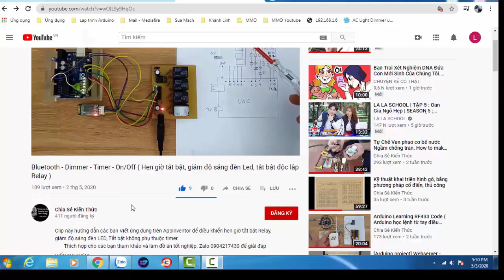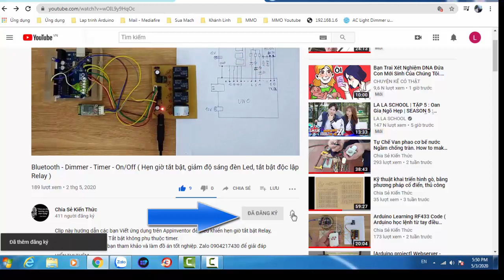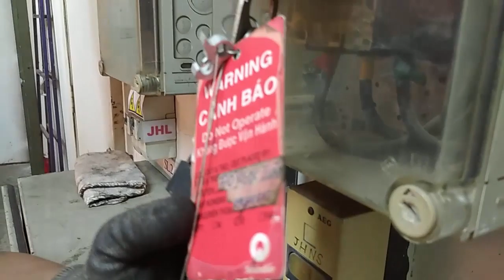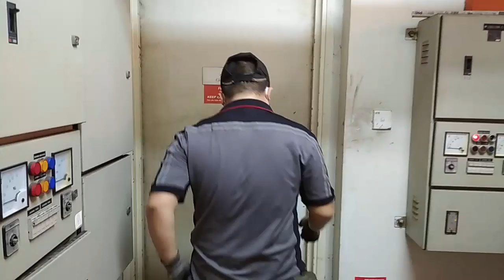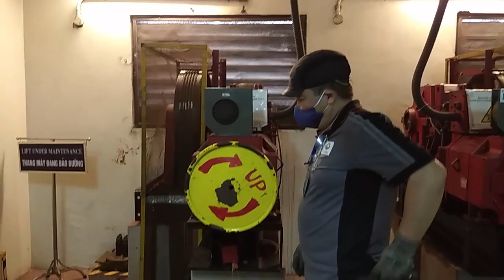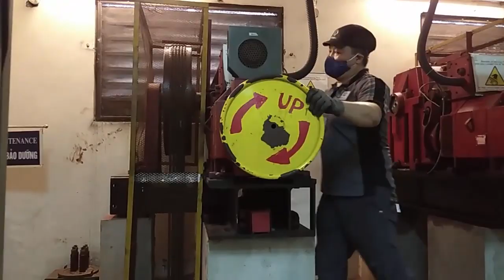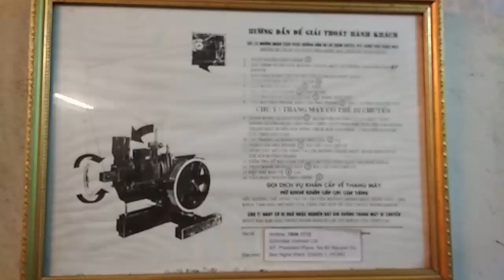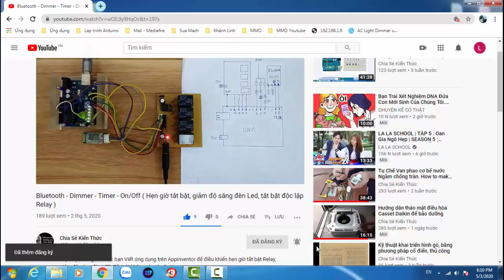Cứu hộ khi có người bị mắc kẹt trong thang máy. An toàn khi sử dụng thang máy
Clip này nhằm mục đích chia sẻ cho các bạn về các bước cứu hộ thang máy, khi có người bị mắc kẹt trong thang và thang bị sự cố không bằng tầng.
       Giúp các bạn có cái nhìn thấu đáo, nhận thức rõ rằng: Thang máy dù rất quen thuộc với chúng ta, nhưng dù sao nó cũng là máy móc. Nên không thể đùa được. Có biết bao nhiêu vụ tai nạn thang máy.
Chúng ta cần ra vào dứt khoát, đợi người trong ra thì ngoài mới vào. Tránh xung đột tắc ngẽn ngay cửa thang. Không vận chuyển các bình khí gây cháy nổ như ga đốt, xăng dầu, khí gây ngạt trong thang chở người.

Vệ Sinh Máy Giặt Electrolux 10751 Tại Nhà. Ko Phải Khách Nào Cũng Hiểu Cho Điều Này

3)Cận cảnh các bước Tháo, vệ sinh máy giặt lồng ngang Electrolux, Tại nhà. Phần 1
9) Tháo vệ sinh máy giặt Samsung Inverter cửa ngang có chức năng sấy. Phần 1

5) Cách khắc phục Rơ le điện tử của bình nóng lạnh Ariston không cấp điện cho dây mai so